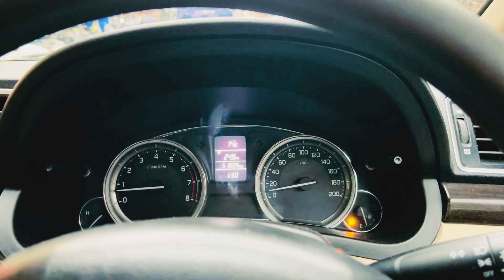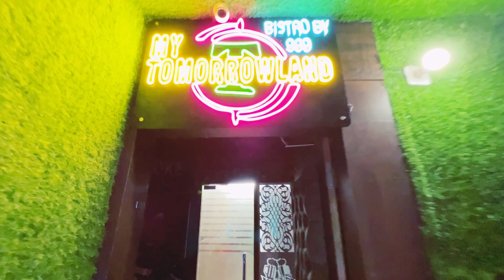Jammu ke New Club 💝 || RJ Rahul Vlogs